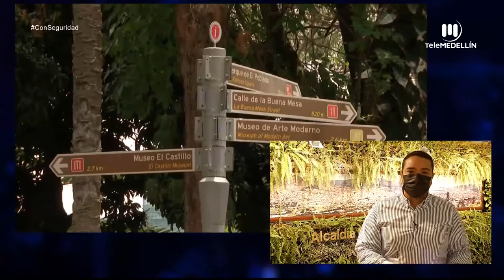Toque de queda para menores en el parque Lleras [Con seguridad] Telemedellín